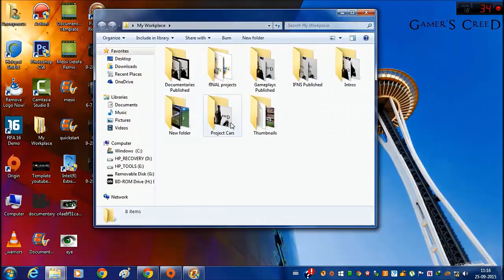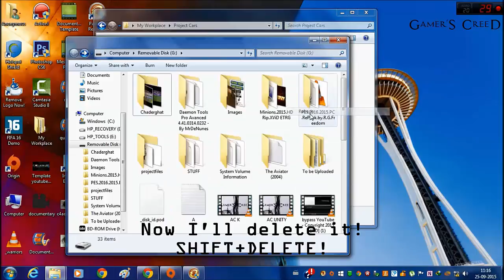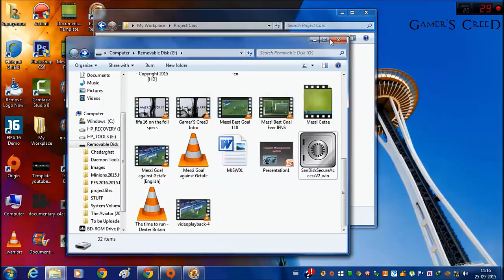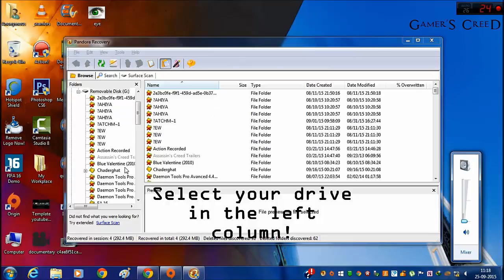HOW TO RECOVER PERMANENTLY DELETED FILES FROM HARD DISK [100% Working]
Recover Lost/ Deleted/ shift+deleted files/folders from Pendrive!
Sources:-
How to Recover Deleted Files from HARD DISK
How to Recover HARD DISK deleted files
How to Recover files deleted permanently from HARD DISK